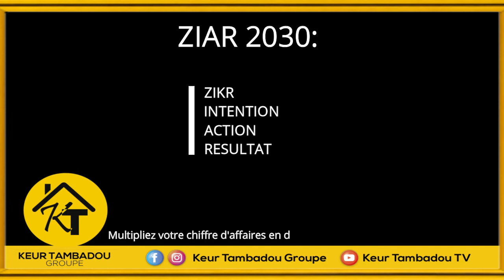Ziar 2030: Multipliez votre chiffre d'affaires en dormant tous les soirs avec cette chanson